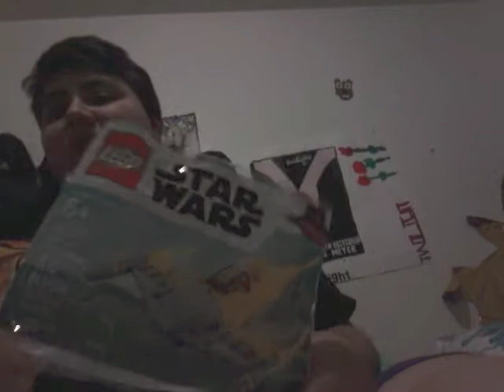You are worth it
Have a good great day